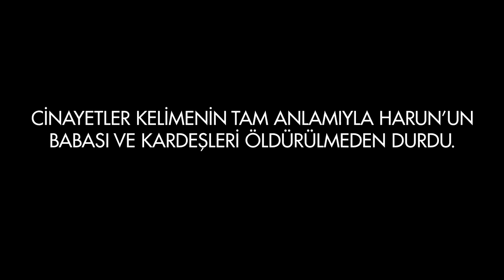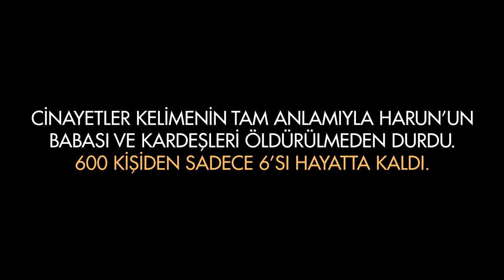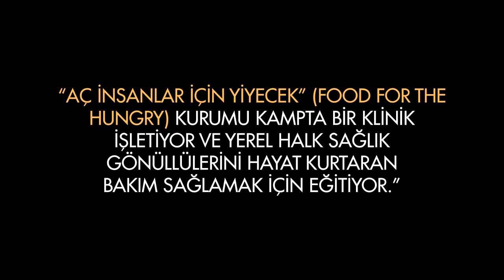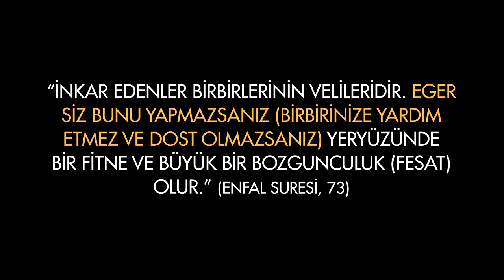Rohingya (Arakan) Müslüman Soykırımı Devam Ediyor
Rohingya, dünyadaki zulüm gören azınlıklardan biridir. İnsanları evlerinden, sevdiklerinden ve güvenliklerinden mahrum ettiler.

Benim adım Harun. Orduyu gördüm, insanları öldürüyorlardı ve onların kafalarını bıçaklarıyla nasıl doğradıklarını gördüm. Böylece bir gün askerler beni çağırdı ve beni öldürmek için bir eve kilitlediler. Onlar yerde dövülerek sırayla tek tek öldürülüyorlardı. Birden askerlerden biri beni yakaladı ve arkamdan vurdu. Bana uzanmamı söyledi. Ölmek üzereydim.

Cinayetler kelimenin tam anlamıyla Harun'un babası ve kardeşleri öldürülmeden durdu. 600 kişiden sadece 6'sı hayatta kaldı.

Annemin yanına geldiğimde çok ağlıyordum ve çok korktum. Myanmar sınırını geçtik. Şimdi Bangladeş'te bu kampta yaşıyoruz.

Kutupalong Mülteci Kampı Bangladeş

Rohingya Topluluğu, onları Bangladeş'e getiren ağır sorunları ve yaralarını yaşadılar. Buraya geldiler ve sorunları gerçekten bitmedi, çoğu için en zor günler henüz gelmedi. Rohingya topluluğu, çoğu insan daha önce tıbbi bakım görmedi.

"Aç insanlar için yiyecek" (Food for the Hungry) kurumu kampta bir Klinik işletiyor ve yerel halk sağlık gönüllülerini hayat kurtaran bakım sağlamak için eğitiyor.

Bir topluluk sağlık çalışanı olarak sağlık eğitimi veriyorum. Ailelere hastalıkları öğretmek için insanların evlerini ziyaret ediyorum, böylece sağlıklı kalabiliyorlar.

Boğazım ağrıyordu ve nefes darlığı sorunum vardı.

Harun'u FHMTI'nın Kliniğine yönlendirdim. Ve o Kliniğe gittiğinde, nefes darlığı için bazı ilaçlar aldı.

Şimdi evimizin yakınında bir hastanemiz var, çocuklarım hasta olduğunda onları ziyaret etmeye gidiyorum. Şimdi onlar öncekinden daha sağlıklı. Oğlum bu ilaçları aldıktan sonra kendini daha iyi hissediyor.

Bütün bunları komşularım ve Harun için yaptığım için çok mutluyum.

Ordu bütün arkadaşlarımın ailesini öldürdü. Bu kampta ailemle birlikte yaşadığım için çok mutluyum. Çalışmalarıma devam etmek ve İslami çalışmalar öğretmeni olmak istiyorum. Onlardan biri olursam çok mutlu olacağım.